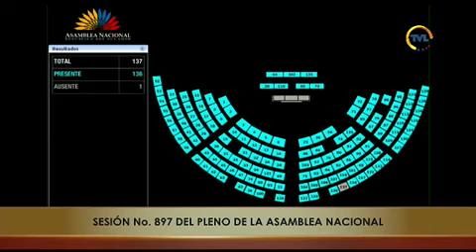Votación de la moción 3 - Sesión 897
06 de febrero de 2024
Conocer y resolver respecto del informe para Segundo Debate del proyecto de Ley Orgánica para Enfrentar el Conflicto Armado Interno la Crisis Social y Económica, calificado como urgente en materia económica.